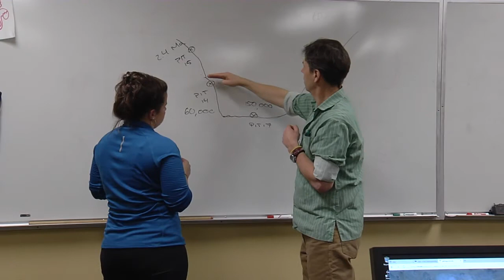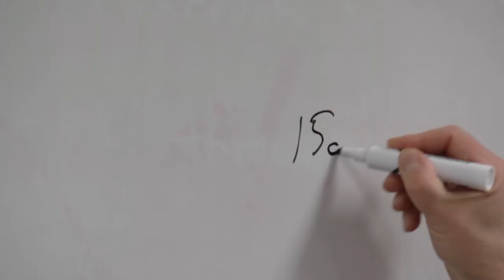UND Graduate School - Harold Hamm School of Geology and Geological Engineering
The University of North Dakota Graduate School - Harold Hamm School of Geology and Geological Engineering
“Our mission is to provide an exciting and inspiring intellectual community dedicated to learning about and sharing an understanding of geological processes, environments, and resources. We provide the graduate students with advanced skills to enter the workforce as capable problem solvers, and generators of new knowledge, or to continue into academia and other research institutions.”